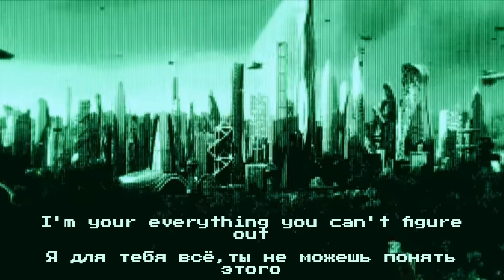IVOXYGEN - ERASERHEAD「ПЕРЕВОД RUS SUB」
Перевод любительский.

Текст песни:
Night is young make a city shut down
Ночь только начинаясь выключает город

I'm your friend I'm your end in the crowd
Я твой друг, Я твой конец в толпе

I'm your blood, I'm no harm until you
Я твоя кровь Я не причиню вреда, пока ты

I'm your everything you can't be without
Я для тебя все, без чего ты не можешь

I'm your enemy and friend that you seek
Я твой враг и друг, которых ты искала

Believe
Поверь

I'm your everything you can't figure out
Я для тебя всë,ты не можешь понять этого

I'm out
Я ухожу
I'm out
Я ухожу

I just can't listen to myself like I'm tired or sum here
Я просто не могу прислушиваться к себе, как будто я устал или осмысляю это

And if I were to runaway
И если ты хочешь сбежать

Let you take away
Позволю тебе уйти

Listen to me you'll survive
Послушай меня,ты переживëшь это

Hand is in the pocket I'm alright
Руки в кармане, я в порядке

Baby take over my life
Детка,возьми на себя мою жизнь

Maybe take over my side
Может,встанешь на мою сторону

I don't know what I'm talking about
Я не знаю,о чëм говорю

You won't know what it's all about
Ты не поймешь, о чем речь

All I
Я всë

Hello
Привет
Hello
Привет

Listen to me you'll survivе

Head locked I'm alright
Голова опущена, я в порядке

Baby take ovеr my life

be you x